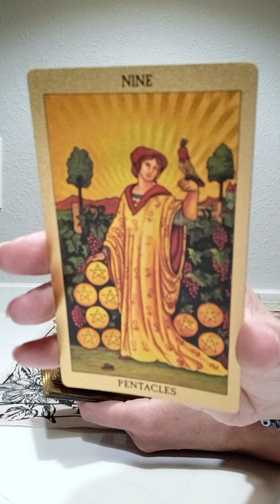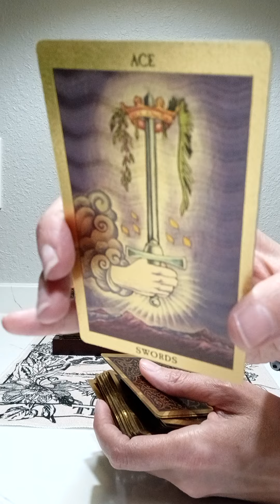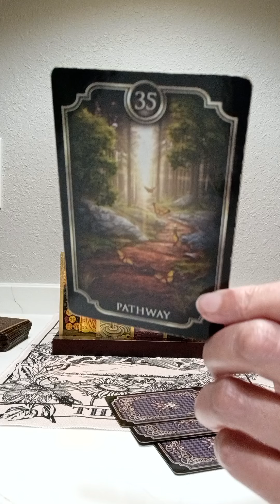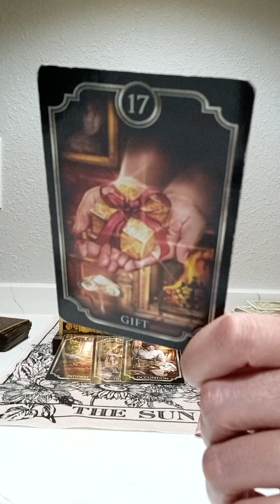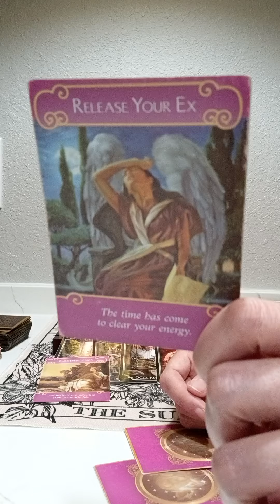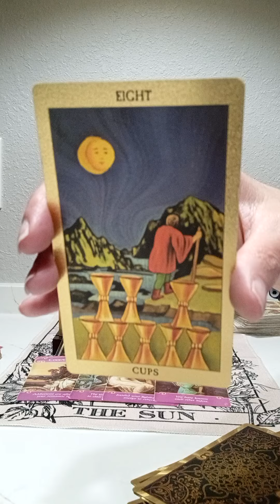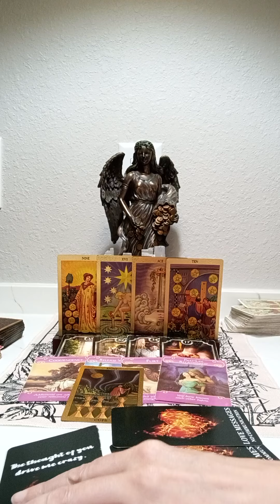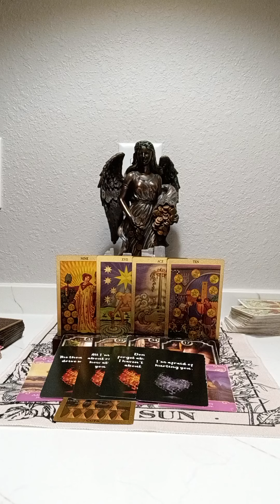SCORPIO♏ THEY ARE IN DESPAIR, YOU ARE GOING TO BE SUCCESSFUL, AND THEY KNOW YOU ARE THE TRUTH!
NATIONAL SUICIDE PREVENTION LIFELINE
CALL: 988
DOMESTIC VIOLENCE HOTLINE